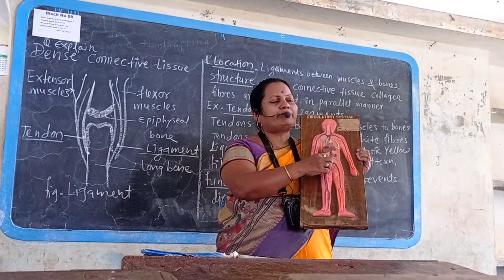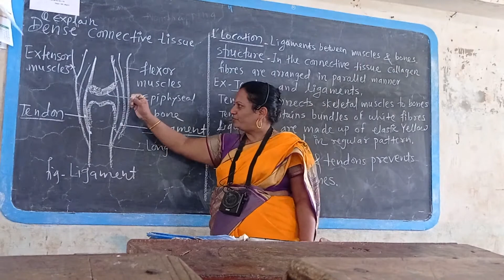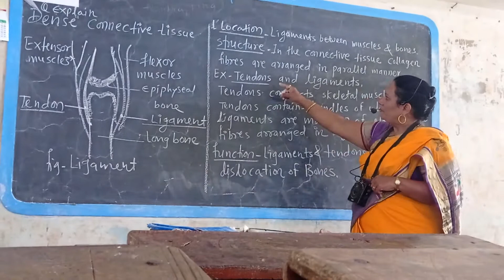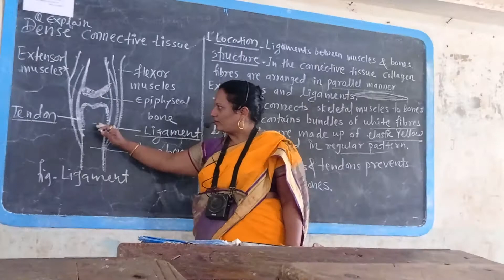Tendon and Ligament